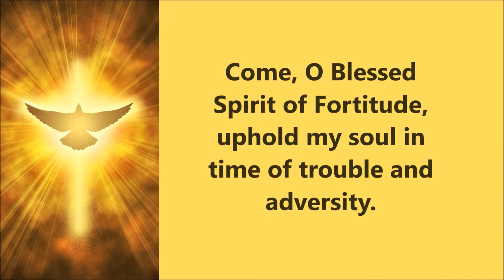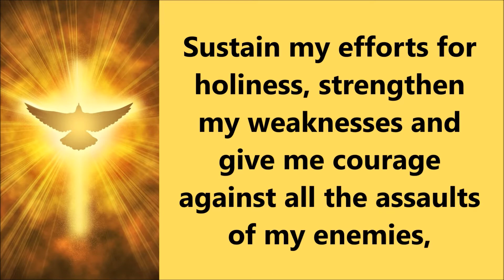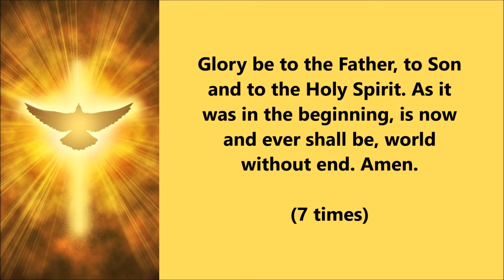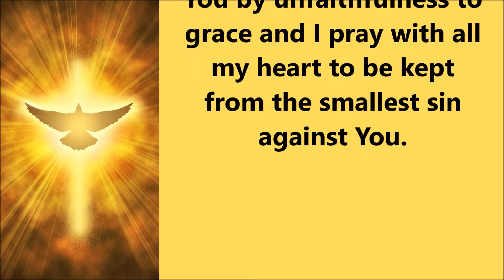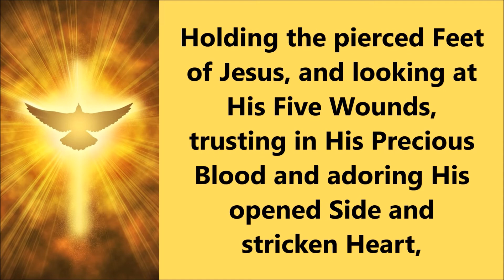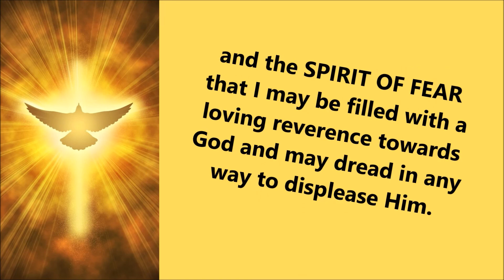NOVENA TO THE HOLY SPIRIT FOR THE SEVEN GIFTS: Day 4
Day 4: The Gift of Fortitude

The novena in honor of the Holy Spirit is the oldest of all novenas since it was first made at the direction of Our Lord Himself when He sent His apostles back to Jerusalem to await the coming of the Holy Spirit on the first Pentecost. It is still the only novena officially prescribed by the Church. Addressed to the Third Person of the Blessed Trinity, it is a powerful plea for the light and strength and love so sorely needed by every Christian.

This Novena begins on the Friday of the 6th Week of Easter, but anyone can pray this anytime, especially when seeking assistance from the Holy Spirit.